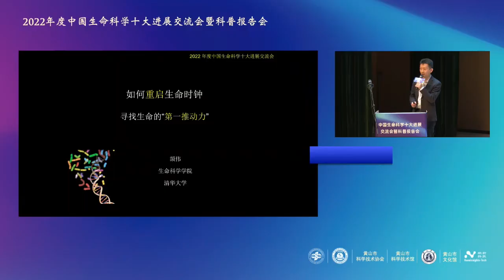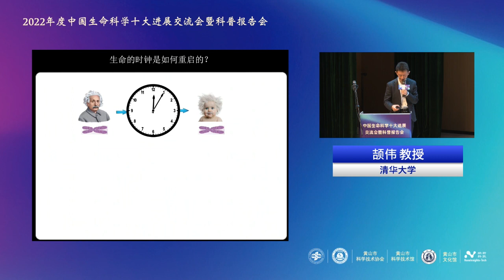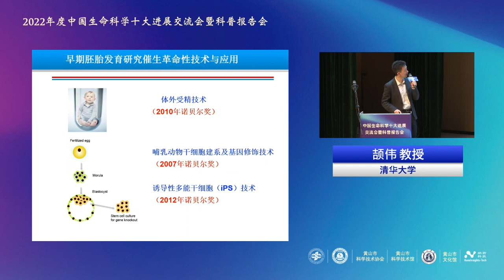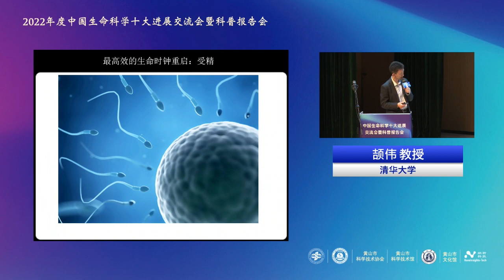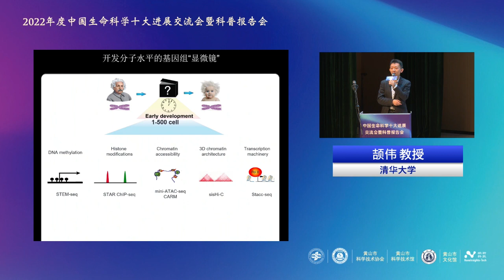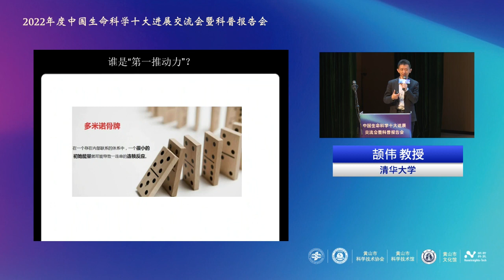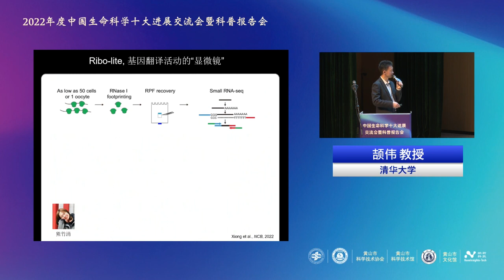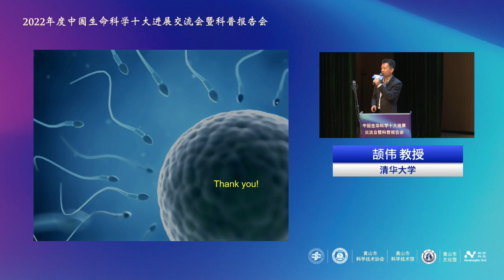医学新知：如何重启生命时钟，寻找生命的第一推动力 【颉伟 清华大学 生命科学院 】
2022年度生命科学十大进展交流会暨科普报告会